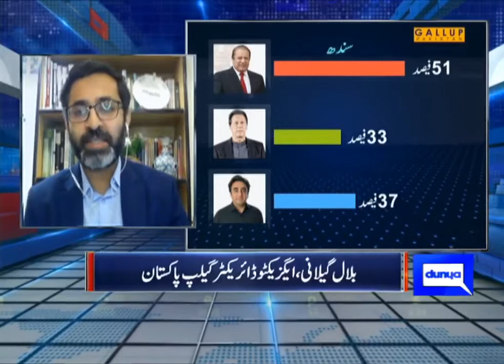Qaumi survey nataij Nawaz Sharif Pakistan ki maqbool tareen siyasi shaksiat....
قومی سروے نتائج نواز شریف پاکستان کی مقبول ترین سیاسی شخصیت !
عمران خان دوسرے نمبر پر بلاول بھٹو نہ تین میں نہ تیرہ میں!
پنجاب میں نوازشریف کی مقبولیت عمران خان سے 25 فیصد زیادہ!
گیلپ سروے میں نواز سندھ کے بھی مقبول ترین سیاستدان قرار!
خیبر پختونخوا میں بھی نواز شریف عمران خان کو پیچھے چھوڑ گئے!
آج ہم نے بھی کراچی، لاہوراور پشاور میں سروے کیا!